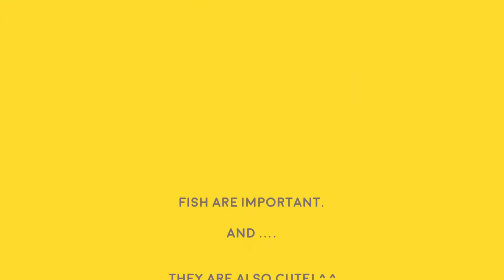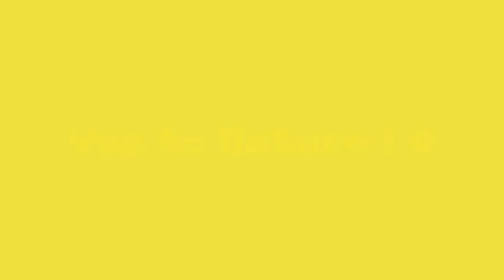MINI Silent FishTank for kids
the world is your oyster an you are it's pearl.

the fish are danio fish, one is a glofish danio and one is a leopard long fin danio. they live in a sand bottom fish tank with real plants, rocks, and a ufo, a bridge, and a star.